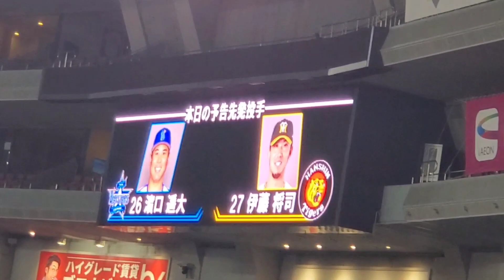【本日2回目】20240403 先発投手の発表【阪神タイガースvs横浜DeNAベイスターズ】試合前@京ｾﾗﾄﾞｰﾑ大阪･ﾚﾌﾄ外野上段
【阪神ﾀｲｶﾞｰｽ】伊藤将司
【横浜DeNAﾍﾞｲｽﾀｰｽﾞ】濵口遥大